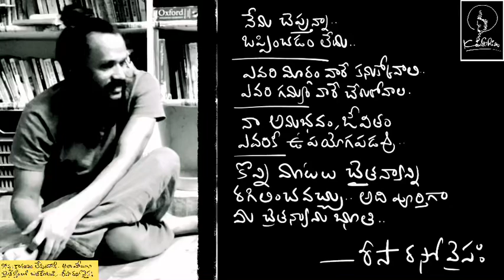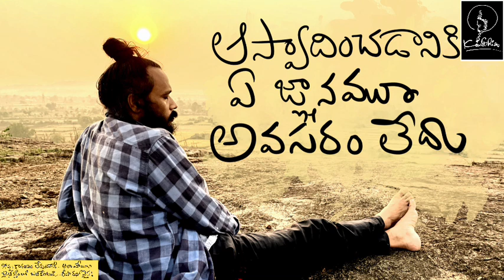Life is musical and magical.. సంగీత ఆస్వాదన ప్రాప్తిరస్తు .. Mythili + Risa